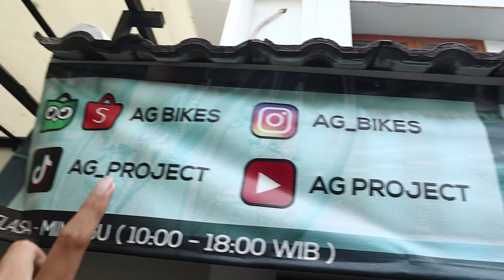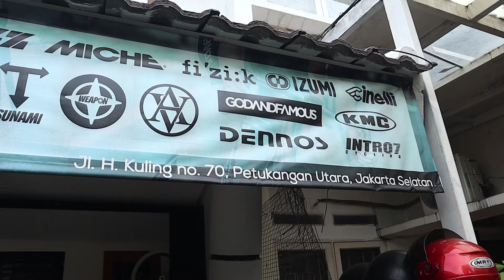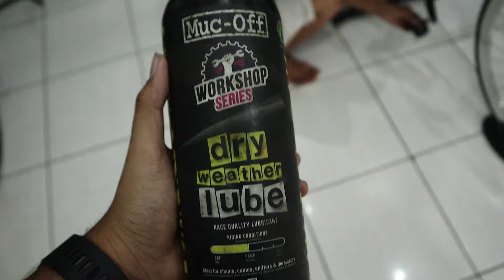Servis Total Full Treatment Sepeda Fixie Specialized ! Makin Ngacirrrr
Salah satu jasa terlaris di AG Bikes 😋

1. Full treatment
Di bongkar semua untuk di rakit kembali dari awal,pemasangan kembali dengan presisi,re grease bearing headset,bb dan hub dengan grease HTP + Pengecekan COG dan Lockring dan di setting kembali + Pembersihan dan pelumasan Rantai Sepeda dan mengurangi karat2 yang menempel .
Harga mulai dari 15 ribu - 125 ribu ETA 2 Hari

2. Bike Spa n Detailing
Mandi wajib dengan sabun khusus,detailing dibagian frame dan fork untuk mengurangi baret dan lecet + Coating Ceramic / Poles dengan Wax agar warna frame dan fork seperti baru kembali
Harga 70 ribu saja Bisa Ditunggu